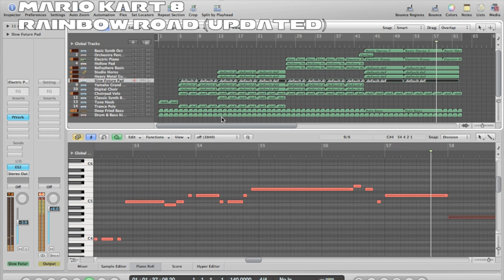Mario Kart 8 Music: Rainbow Road (Remake)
- This track is a remastered version of the Rainbow Road theme I made a while back, I received great feedback and decided to remake the theme and add bits to it based on the feedback -

Composed By: ClefferNotes (Chris Wonfor)

Here is a quick music composition that I made myself in apple Logic for Mario Kart 8. The music is 100% unofficial but its what I think the official music could sound like. This music will play on the Rainbow Road Track. I hope you like it and give all the feedback you can =)